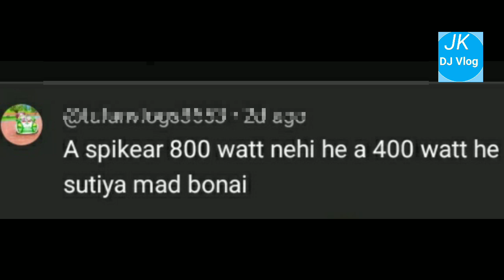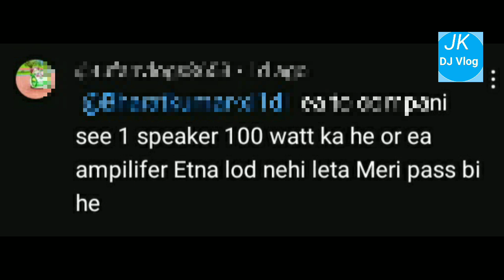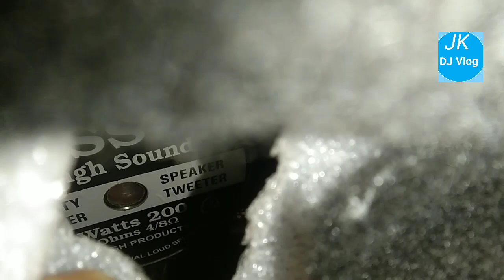Amplifar Mini Testing /800Watt 12 Inch Top.